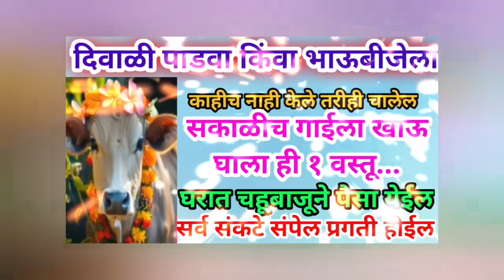उद्या दिवाळी पाडवा बलिप्रतिपदा सकाळीच गाईला खाऊ घाला ही एक वस्तू घरात चहू बाजूने पैसा येईल